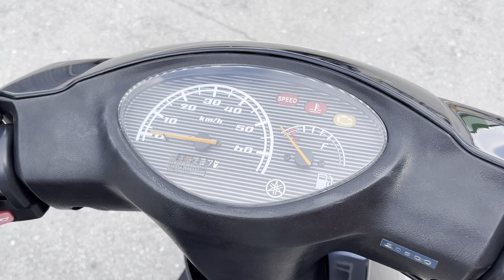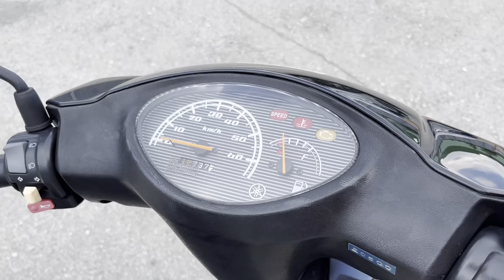No B10958 YAMAHA JOG